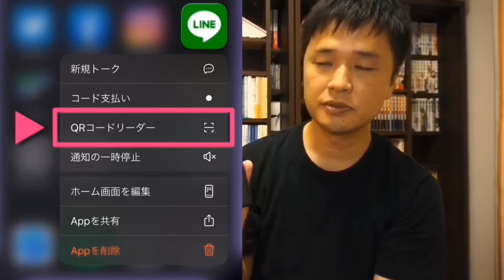iPhoneでLINE交換する時にQRコードを最速で表示する方法｜触覚タップでホーム画面から簡単に読み取り画面にアクセスできます！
LINE交換する時にQRコードを見せ合うことがあると思いますが、QRコードを出すのに少し時間がかかっている人、いませんか？

QRコードリーダーモード&マイQRコードはホーム画面のLINEアプリを長押しするだけで表示できます。

ぜひお試しを^^